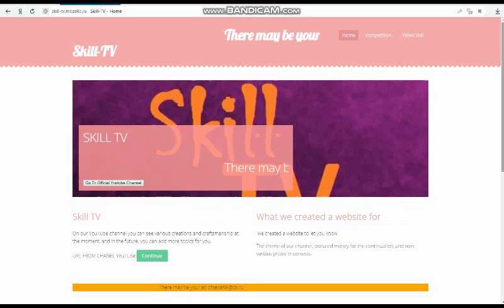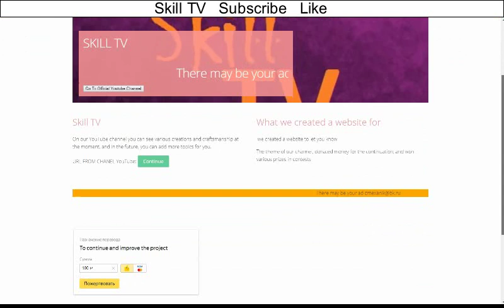we already have an official website (Skill TV)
we created a website to let you know
The theme of our channel, donated money for the continuation, and won various prizes in contests,